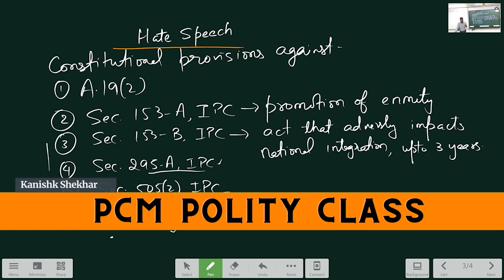La Excellence IAS | PCM | BLR | Polity Class | Kanishk Shekhar